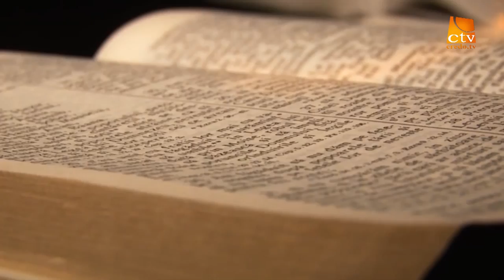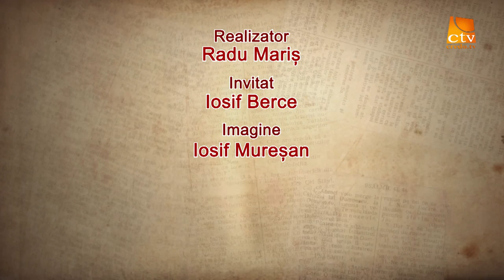In lumina Cuvantului 1 - Iosif Berce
In lumina Cuvantului, Credo TV, Iosif Berce, Radu Maris